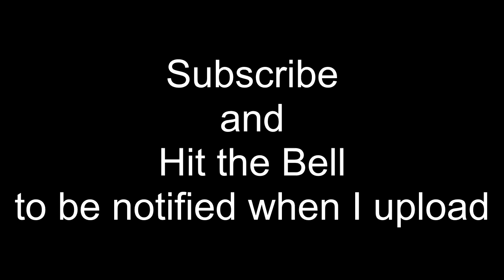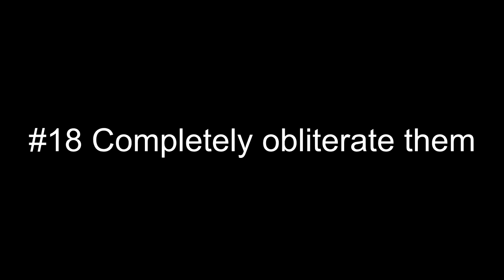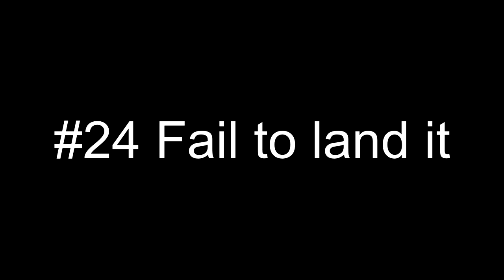31 Things to do in BeamNG.drive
As of January 1, 2023, no new videos will be posted to this channel. I have moved to a new main channel, where I talk about old technology! In addition, I have a extras channel for video web logs, behind the scenes, update videos, and more!

If you are ever bored with Beamng.drive, then watch this video! This video will show you 31 things to do in beamng drive!